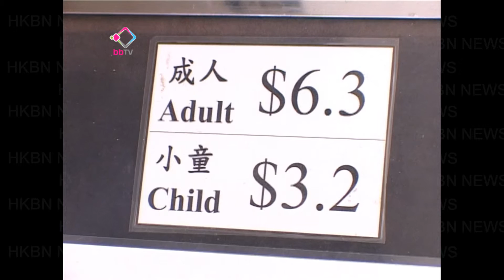20100910 紅磡兩渡輪航線重新招標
天星小輪鑑於長期虧蝕，表明在明年三月底後停辦來往紅磡至中環同灣仔的渡輪服務。政府已經刊憲為兩條航線招標，初步知道富裕小輪有意接辦。